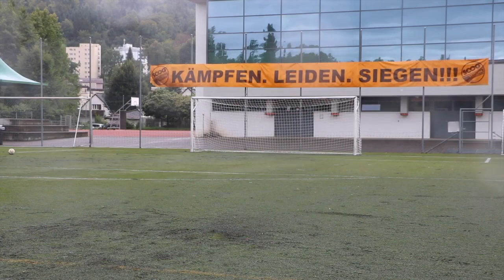Stupid Knuckles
Yeah some stupid knuckles backed up with some awkward telecaster playing by me.